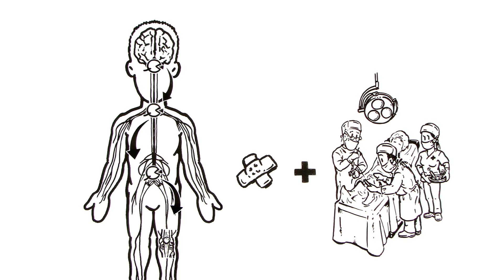CAMOped : Le concept thérapeutique OPED pour vos genoux | Knee Range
► ☑ Visionnée ? ☐ Aimée ? ☐ Abonné ?

CAMOped a été développé pour permettre aux patients souffrant d’une blessure de l’articulation du genou de pratiquer la kinésithérapie activement et de manière autonome. La stabilité fonctionnelle et la compensation du déficit proprioceptif peuvent ainsi être rétablies plus rapidement et plus efficacement. CAMOped se targue déjà de 60 000 prises en charge avec 86 % de patients satisfaits.

Le concept de traitement postopératoire OPED comprend bien plus que la livraison d’un produit. OPED vous assiste et accompagne intégralement et gratuitement ses patients pendant leur rééducation.

Les exercices développés par des kinésithérapeutes et les offres en ligne guident les patients dans leur traitement postopératoire.

Ceux-ci ont la possibilité d’établir gratuitement des directives de traitement. Ces dernières récapitulent chaque étape du traitement, divisée par intervalle de temps, des premiers exercices dans le lit d’hôpital jusqu’à l’entraînement autonome à domicile, en passant par les séances de kinésithérapie.

Avec des supports d’information détaillés sur la maladie et le processus de traitement, le patient est pleinement informé sur sa blessure et la thérapie à suivre.

Nous souhaitons un prompt rétablissement.

En tant que l’une des sociétés leader dans le domaine des orthèses, OPED GmbH développe, fabrique et vend des dispositifs médicaux. En 2010, près de 300 employés travaillaient au développement, à la fabrication, au retraitement et à la vente de produits sur le site dédié de Medizinpark Valley. Fort de plus de 20 ans d’expérience, OPED est un leader du marché en Allemagne et en Suisse. La société exerce ses activités sur cinq sites disséminés dans le monde entier. Ses clients, hôpitaux, cliniques, cabinets médicaux généralistes, fournisseurs de produits médicaux et maisons de soins pour personnes âgées, bénéficient d’un service personnalisé. Suivant un concept de suivi médical exhaustif, les patients sont pris en charge du début de leu traitement médical jusqu’à leur rétablissement complet.

«TECHNOLOGIE DE VIDE»
La technologie VACO12 constitue la base des produits de technologie médicale. Un coussin rembourré de milliers de billes entoure une partie du corps blessé. L’air est extrait du coussin à l’aide d’une pompe. Un cadre en plastique offre une stabilité supplémentaire similaire à celle d’une immobilisation plâtrée. La partie du corps à soigner bénéficie d’une protection optimale, bien que le produit puisse être enlevé et remis à tout moment. Cet aspect est très important en termes d’hygiène. Les produits OPED permettent clairement aux cliniques et aux médecins d'économiser du temps et de l’argent.